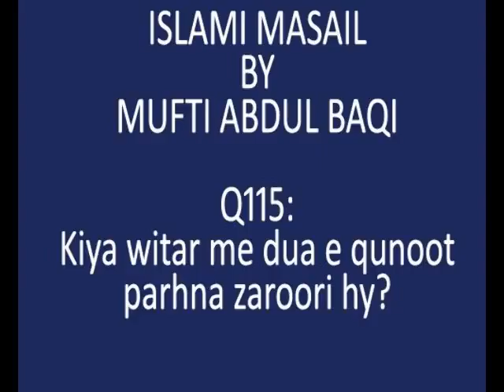Kiya Witar me dua e Qunoot parhna zaroori hy Mufti Abdul Baqi